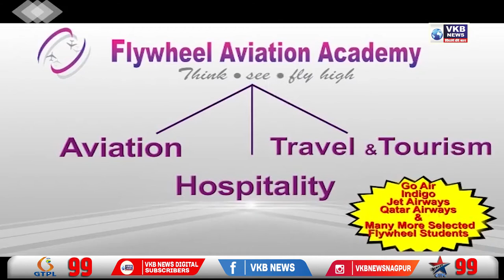पत्नी ने अपनी नाबालिग बेटी के साथ मिल कर पति को उतारा मौत के घाट